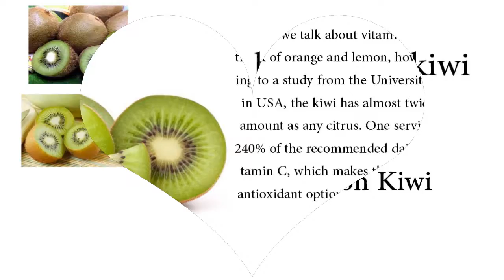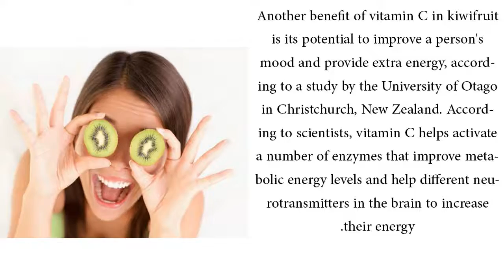what the health documentary Health benefits of kiwi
Health benefits of kiwi
what the health documentary